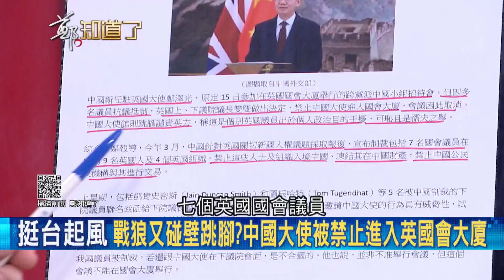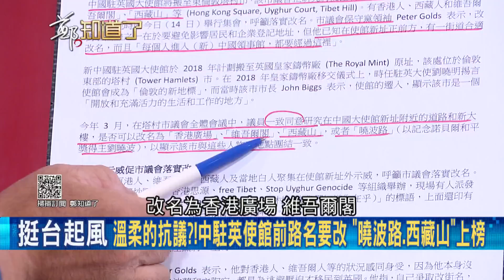中國駐英大使被看沒有！鄭澤光遭"禁止進入"國會大廈 中大使館怒嗆英國：懦夫 曝使館新址將改路名"西藏山.曉波路"都上榜│鄭弘儀主持│【鄭知道了 精選】20210915│三立iNEWS